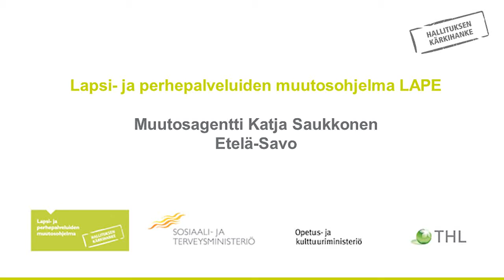Muutosagentti Katja Saukkonen Etelä-Savo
Muutosagentit
Muutosagentti Katja SaukkonenEtelä-Savo